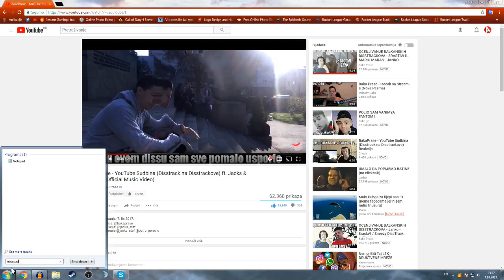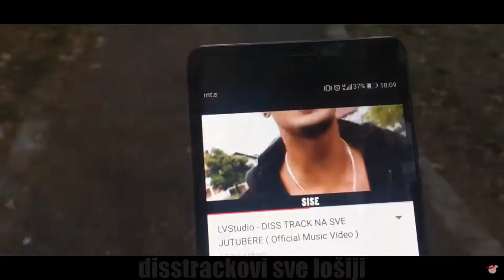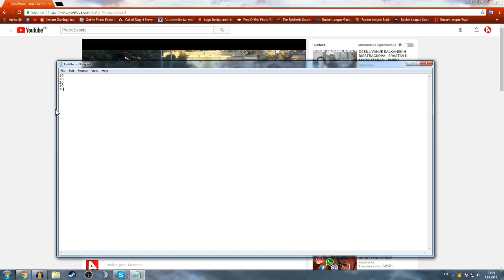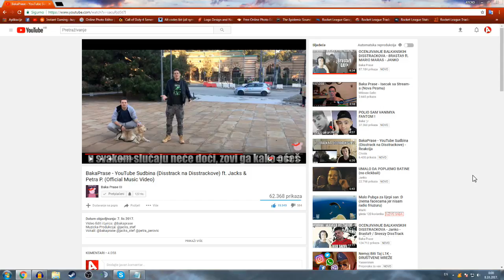#1 OCJENJIVANJE BALKANSKIH DISSOVA - Baka Prase - YouTube Sudbina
Pozdrav ATCROVCI! Ako Vam se ovaj video svidio, ostavite bilo koji znak podrske jer to meni puno znaci...
Vidimo se u nekome od narednih videa...Ajmo preci 100 lajkova!